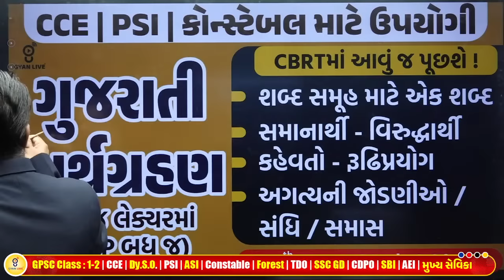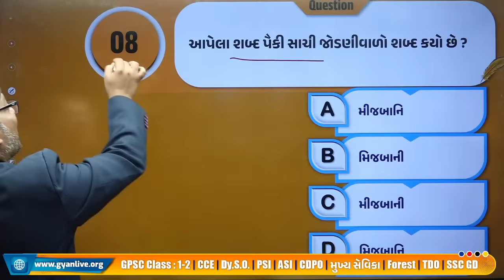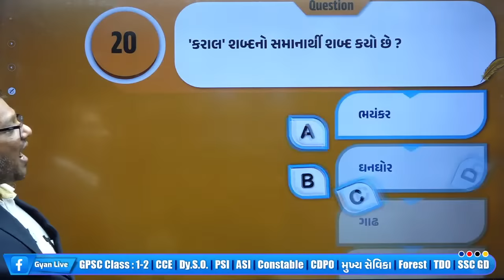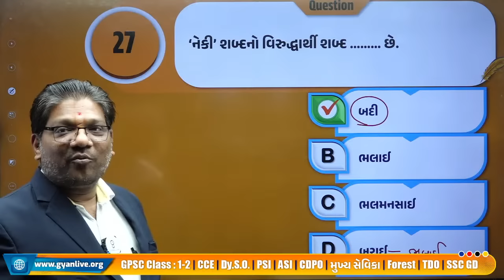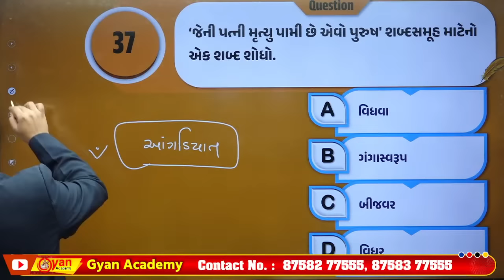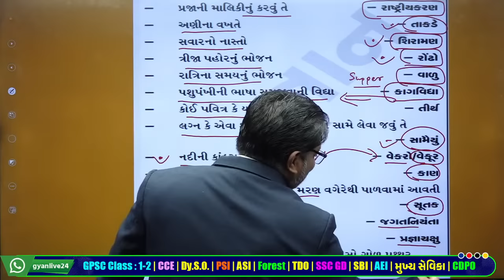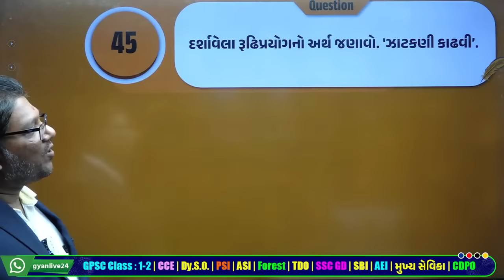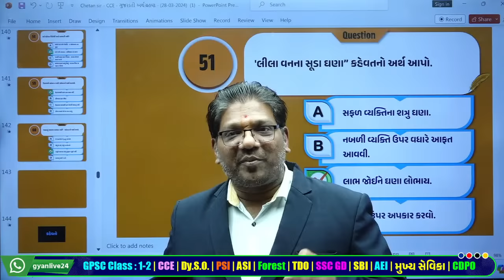ગુજરાતી અર્થગ્રહણ | એક જ લેક્ચરમાં M.IMP બધું જ | CBRT | CCE | PSI | Constable માટે ઉપયોગી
🚀 Prepare Thoroughly For Your Cce, Psi, And Constable Exams With Gyanlive's Comprehensive Series Covering Gujarati Vyakaran (grammar), Including Gujarati Meaning, Sabda Samuha, Samanar-antonyms, Kahevato Rudhiprayoga, Agatyni Jodeni, Sandhi Samasa, And More...📚🔍

📖 Gujarati Vyakaran, Ensuring A Solid Understanding Of Grammar Rules, Usage, And Vocabulary Essential For Excelling In Exams...🔤 Explore Gujarati Meanings, Synonyms, Antonyms, Idiomatic Expressions, And Word Usage, Enhancing Your Language Proficiency And Comprehension Skills.

🎓 Join Our Live Classes Conducted By Experienced Instructors, Where You'll Engage In Interactive Sessions, Discussions, And Exercises To Reinforce Your Knowledge And Application Of Gujarati Vyakaran Concepts...💼 Access Supplementary Resources, Study Materials, And Practice Tests To Further Bolster Your Preparation And Confidence For The Cce, Psi, And Constable Exams.

🌟 Whether You're Revisiting Fundamental Grammar Concepts Or Exploring Advanced Topics In Gujarati Vyakaran, Gyanlive Provides The Perfect Platform To Excel In Your Exam Preparation.

🚀 Don't Miss Out On This Opportunity To Elevate Your Gujarati Vyakaran Skills And Achieve Success In Your Target Exams. Enroll In Gyanlive's Courses Today And Unlock Your Full Potential!

1.  Daily Live Classes
2.  Recorded Lectures
3.  Offline Download
4.  Daily Weekly & Monthly- Test
5.  E-book (GyanLibe Prakash...📚)
6.  Revision Lectures
7.  Lectures PDF
8.  Advanced Level Test Planning
9.  Prepare With Gujarat's Best Faculty…😍
10. Mind Map + 16 Books™️
    Many More...💯